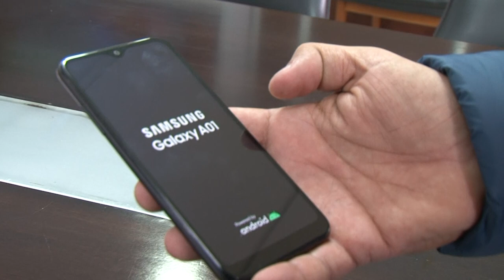SANTA FE INVERTIRÁ $80 MILLONES EN CONECTIVIDAD Y BECAS PARA 4000 ESTUDIANTES DE ESCUELAS RURALES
Educación presentó el plan “Angela Peralta Pino” que involucrará a 237 escuelas secundarias rurales de todo el territorio provincial.